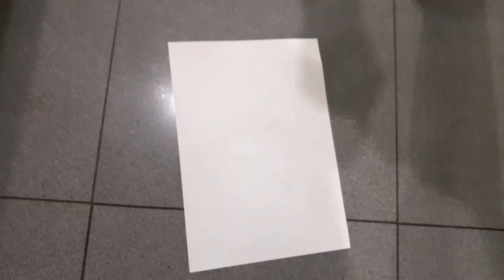Special Clip: Happy Birthday Kak Tania